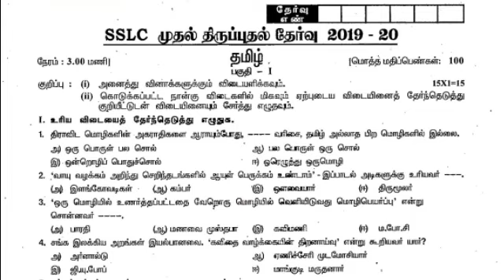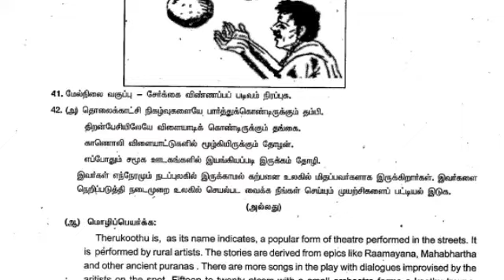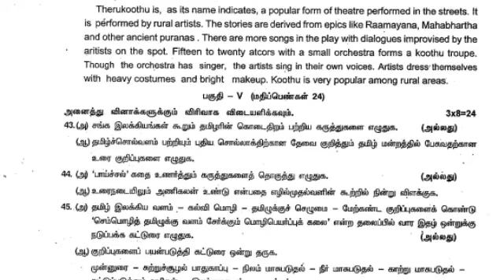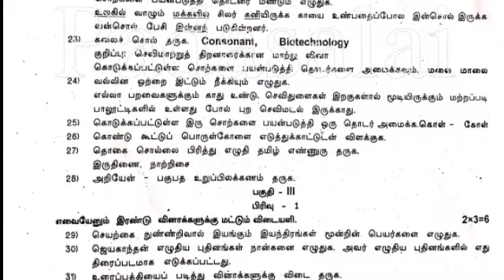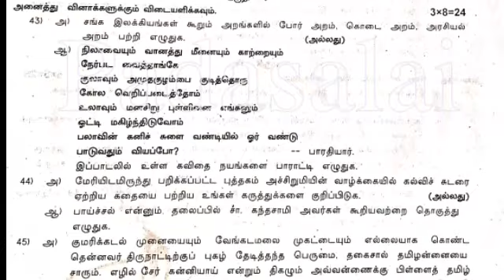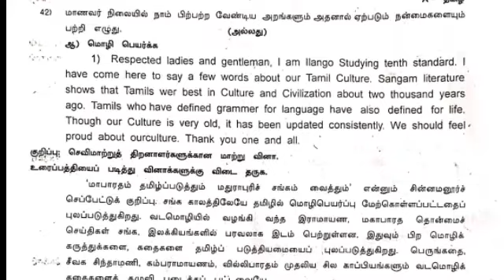10 th TAMIL 1ST& 2ND & 3RD REVISION EXAM -- VARIOUS DISTRICT ORIGINAL QUESTIONS NEW SYLLABUS FOR TM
10 th TAMIL 1ST& 2ND & 3RD REVISION EXAM -- VARIOUS DISTRICT ORIGINAL QUESTIONS NEW SYLLABUS FOR TM & EM

10 th TAMIL 1ST& 2ND & 3RD REVISION EXAM -- VARIOUS DISTRICT ORIGINAL QUESTIONS NEW SYLLABUS FOR TM & EM